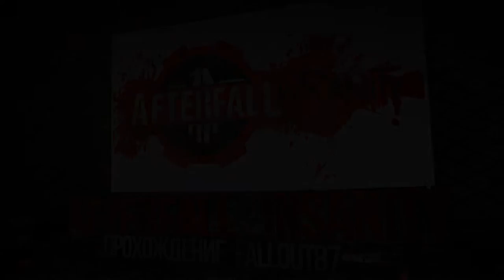Прохождение Afterfall InSanity - 04 (1080p/60fps)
Безумие продолжается, горы трупов, зомбарей и в центре наш доктор! Он обвинен уже во всем, в чем можно, но это его не пугает, он идет к истене как остервинелый...